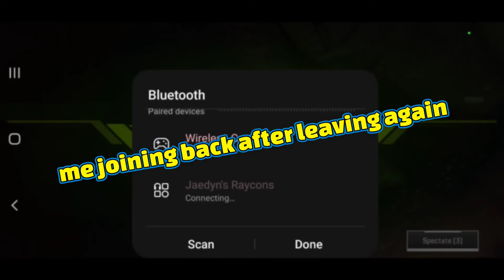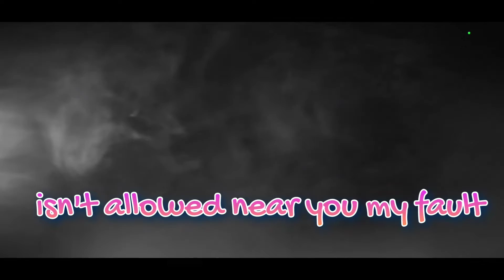Bro's Gene Pool Is F*cked Up!!!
Instagrames:
Mine : jaedynreichert